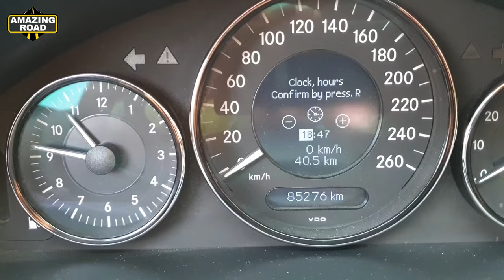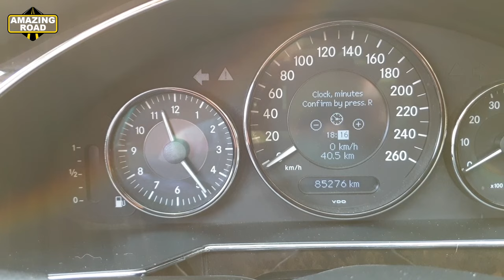Mercedes W219 W211 How to Set Clock and Date / Setting Clock Mercedes W211, W219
⚫ Installation Xentry OpenShell 2023.12 XDOS Most Stable Version C4, C5, C6, VXDiag + SDFlash + New Cars (No Trucks)